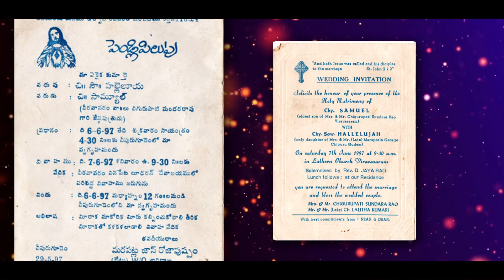Devara nee Deevenalu II Happy Wedding Anniversary Chigurupati Samuel-Hallelujah II Song by Sri Nisha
Andhra Christhava Keerthanalu
దేవర నీ దీవెనలు ... | Andhra Christhava Keerthanalu | Golden Hits Telugu
Album : Golden Hits Telugu
Singer : Sri Nisha
Keyboards - Immanuel Rajesh
Thavil-Kavi Raj
Nadaswaram-Thirumoorthy
Sithar-Robert
Lyric Co-Ordinator : Symon Peter
VFX-V.Kote Ratnakumar
Camera - B.Subash (Sica)
Director - I.Vincent Raj

Recorded By : Arif Dani (Vincey Digi Tech)
Mix & Mastered By : I.Vincent Raj (Vincey Digi Tech)
Produced by : Vincey Productions